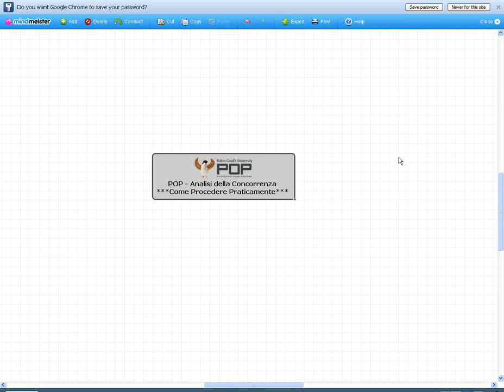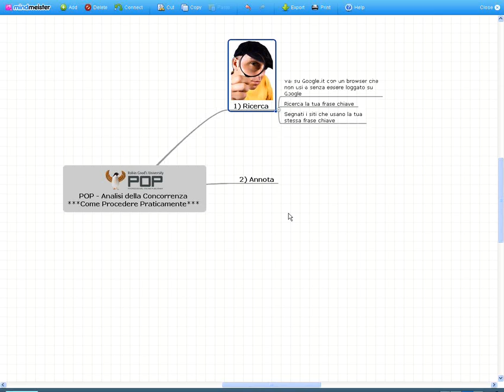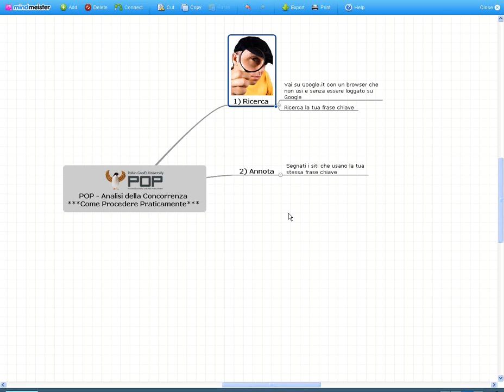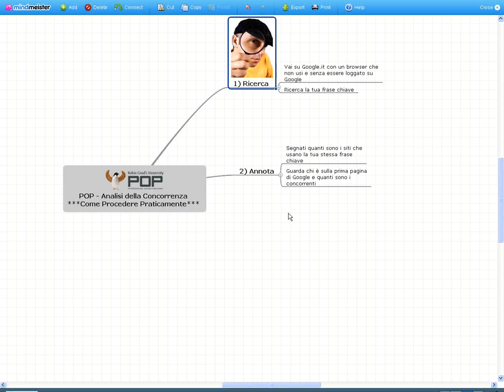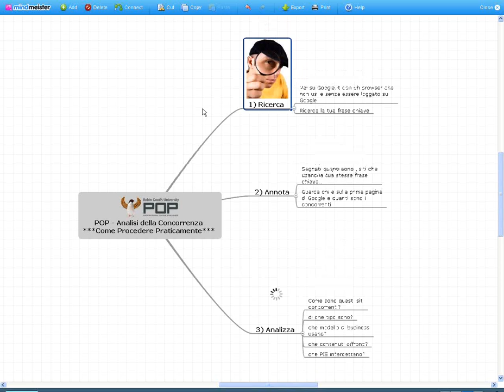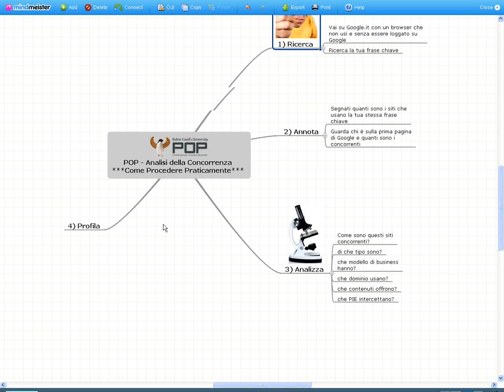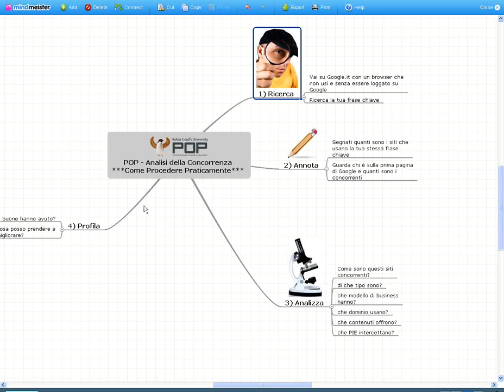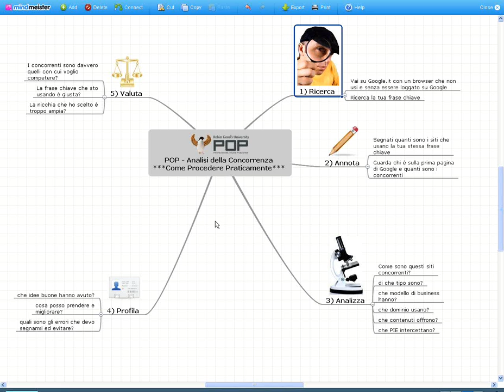Come Analizzare la Concorrenza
In questo video Robin Good suggerisce quali sono i passi chiave per fare un analisi iniziale della concorrenza sul web per una frase chiave specifica, partendo dalle frasi-chiave primarie e secondarie che hai precedentemente identificato. Leggi tutto l'articolo qui